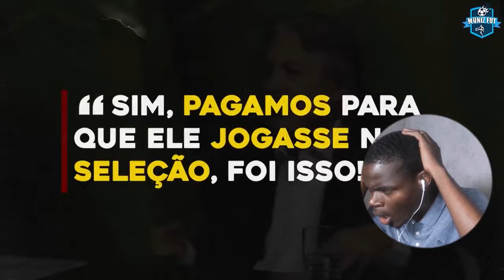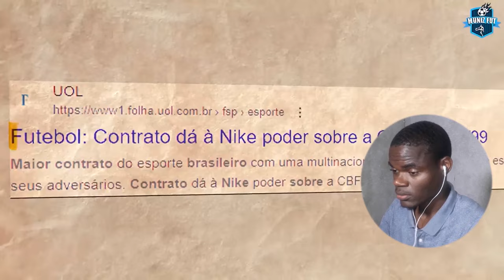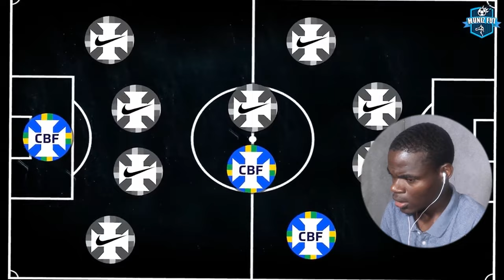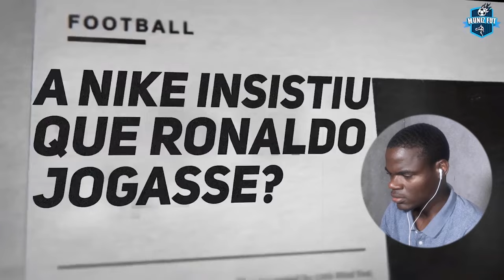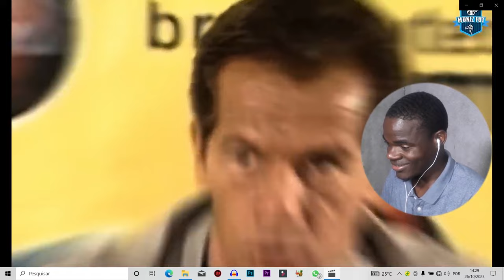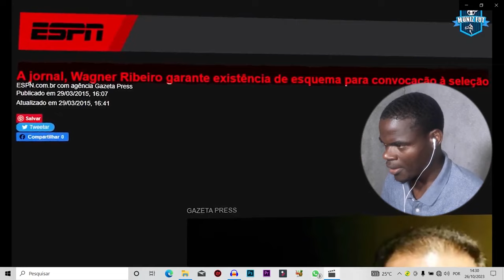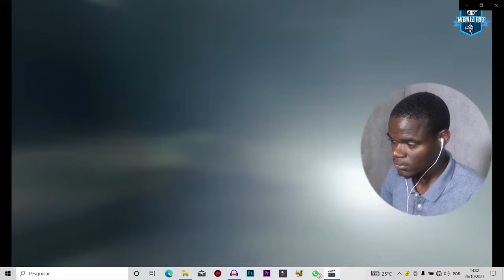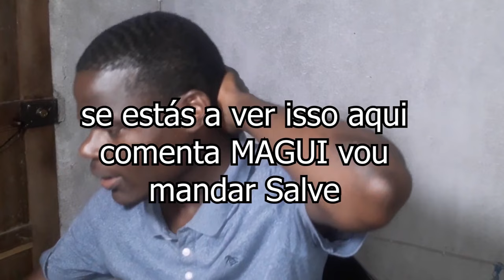NÃO ACREDITO! É A NIKE QUE COMANDA A SELEÇÃO BRASILEIRA?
NÃO ACREDITO! É  A NIKE QUE COMANDA NA SELEÇÃO BRASILEIRA?

Meus Projectos Musicais🎶🎧
📀EP DESALIENADO

MEU BLOG que Tá Falido😂😂😂